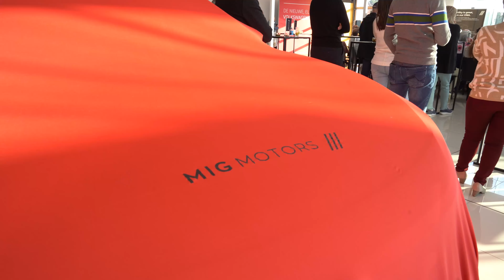EV Café MIG Motors Aalter - Aftermovie 2022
Herbeleef de eerste editie van het EV Café bij MIG Motors Aalter. Samen met EV Belgium organiseerden we een avond waar bezoekers meer konden leren over elektrisch rijden, fiscaliteit, lange afstanden, optimalisatie van zonnepanelen... En hadden we een unieke première: de nieuwe Volkswagen ID.5!

💥 MEER INFORMATIE
👋 OVER MIG MOTORS
MIG Motors is de officiële verdeler van Volkswagen, Audi, SEAT, CUPRA, ŠKODA, Volkswagen bedrijfsvoertuigen & kwalitatieve tweedehandswagens in Gent en Meetjesland.